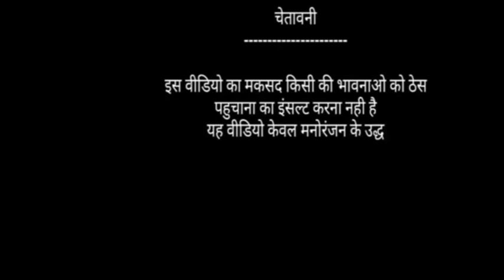Shahabad Billa Vs RavinaTandon's Call,karishama kapoor songs#jrahatke shahabadbilla youtube, dance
Shahabad Billa Vs RavinaTandon's Call,karishama kapoor